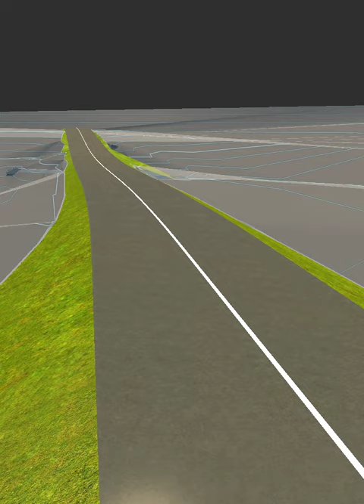Render Animasi 3D Jalan Akses Dermaga Sepaku-Desain by Irwan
Link materi gratis seputar bidang konstruksi dan teknik sipil:

Cititation:
 USERTGNVMOY9
Sebuah kutipan Imam Ali Ibn Abi Thalib AS di Mimbarnya
“Tanyakanlah kepadaku selama aku ada. Apa saja yang kalian tanyakan, aku sanggup menjawab. Tanyakanlah tentang Kitab Allah. Demi Allah, tak ada satu ayat pun yang aku tidak mengetahui, apakah ayat itu turun di waktu siang ataukah di waktu malam, di datarankah atau di pegunungan.” penyaksian Abu Fudhail
Tayangan ini hanyalah untuk mendokumentasikan juga membagi segala kegiatan keilmuan khususnya Ilmu Bidang Teknik Sipil/Konstruksi untuk dapat kembali dinikmati para insan yang haus akan ilmu pengetahuan khususnya Bidang Teknik Sipil, jika diantara penikmat ada yang merasa tidak berkenan dengan tayangan ini dan merasa memiliki bisa langsung menghubungi admin channel ini di 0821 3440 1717 atau pada email akun ini.
Silahkan untuk memberikan support agar berkembangnya channel ini:
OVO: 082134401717